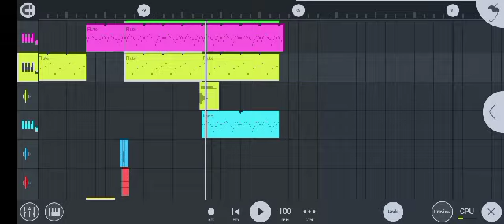New Project "Flute"🥂Regretone Type Beat